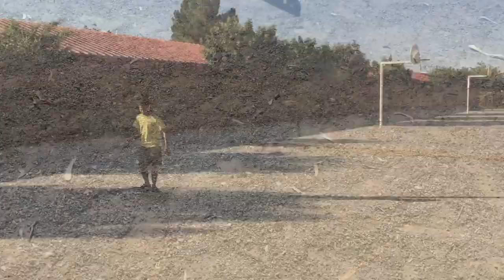Amazing Kid With Incredible Parkour And Other Talents Must See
Amazing Kid With Incredible Parkour And Other Talents Must See | Parkour, Skateboard, Unicycle

I suggest becoming confident with any flip or stunt and basic coordination first. And remember, ALWAYS TO PUT SAFETY FIRST !!